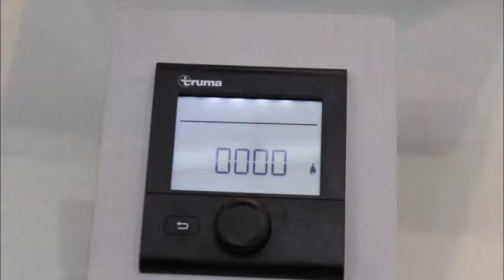Intervista a Marco Zani di Truma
- Intervista a Marco Zani, sales manager after market di Truma, in occasione della mostra mercato Italia Vacanze di Novegro